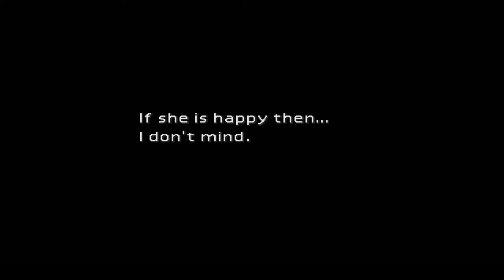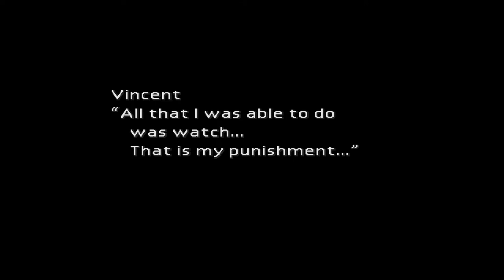FINAL FANTASY VII Playthrough - Part 11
Playthrough of FINAL FANTASY VII for pc